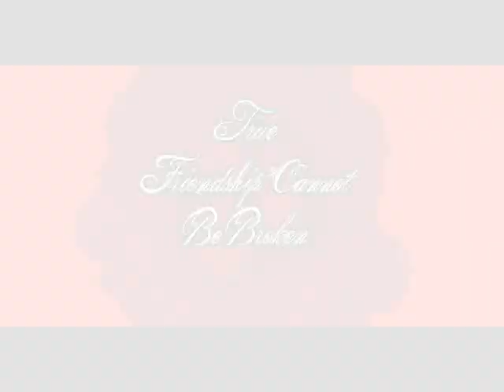Dominican Manila - Nothing At All Trailer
A trailer about the film that will be made by the students of II-St. Louis Bertrand of DSM so w8 for the movie